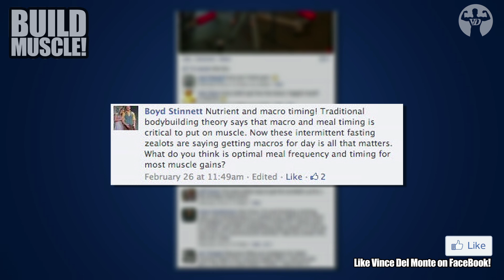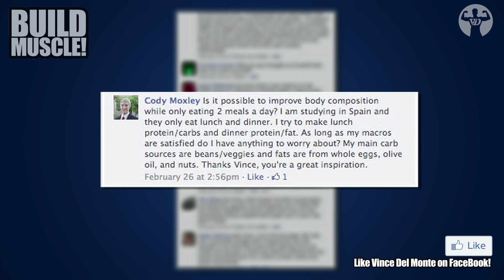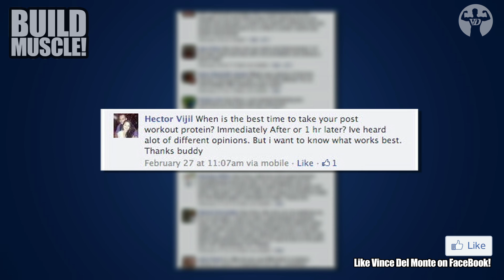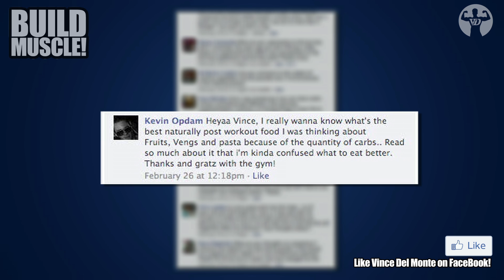How Often Should I Eat To Maximize A Lean Muscle Diet? (Meal Frequency Myths Debunked)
How often should I eat to build muscle fast? 1x a day? 5x a day? 10x a day? What does the scientific literature support when it comes to optimizing muscle protein synthesis via meal frequency/food timing to build muscle fast? This video will tell you how many times to eat per day if you're serious about building muscle fast.

@0:35 - Nutrient and macro timing! Traditional bodybuilding theory says that macro and meal timing is critical to put on muscle. Now these intermittent fasting zealots are saying getting macros for the day is all that matters. What do you think is optimal meal frequency and timing for most muscle gains?

@5:26 - Is it possible to improve body composition while only eating 2 meals a day? I am studying in Spain and they only eat lunch and dinner. I try to make lunch protein/carbs and dinner protein/fat. As long as my macros are satisfied  do I have anything to worry about? My main carb sources are beans, veggies and fats from whole eggs, olive oil, and nuts. Thanks Vince, you're a great inspiration.

@6:25 - When is the best time to take your post workout protein? Immediately after or 1 hour later?I I've heard a lot of different opinions, but I want to know what works best. Thanks buddy.

@7:40 - Vince, I really wanna know what's the best natural post workout food? I was thinking about fruits, veggies and pasta because of the quanity of carbs...read so much about it that I'm kinda confused what to eat better. Thanks and gratz with the gym!

Know someone who would benefit from this video. Here's the link to share: